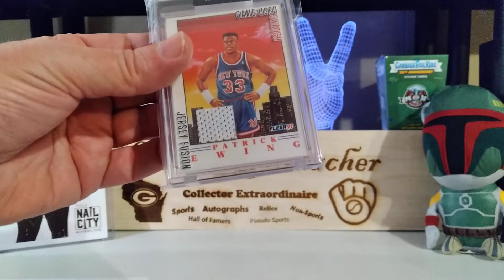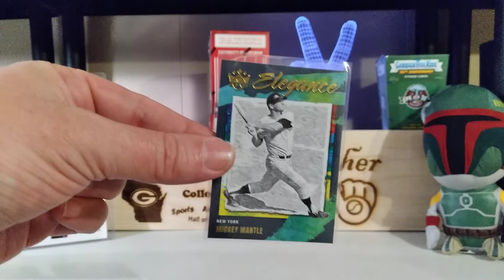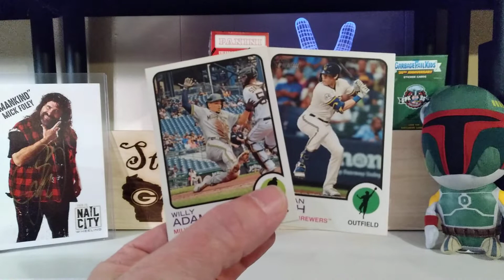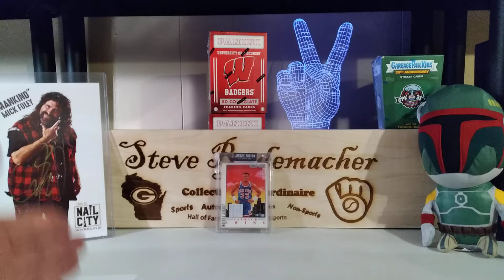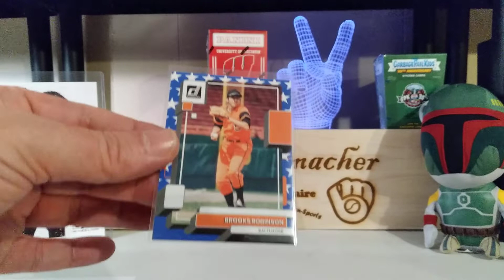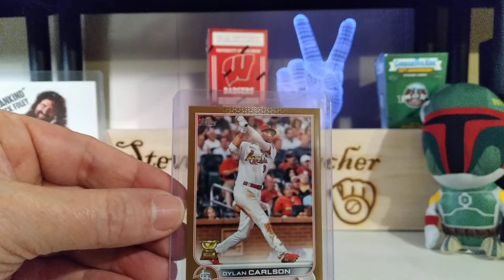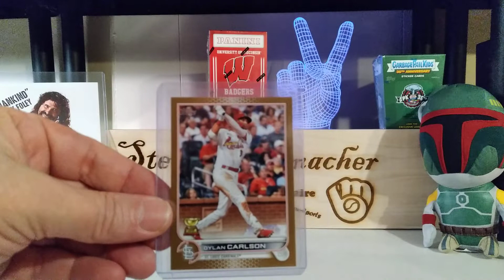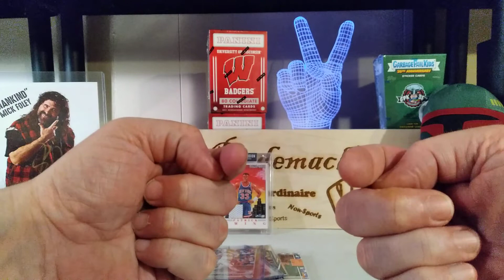Sunday shout outs!